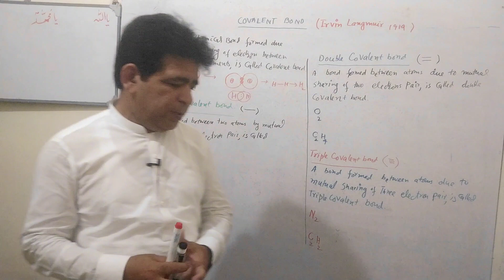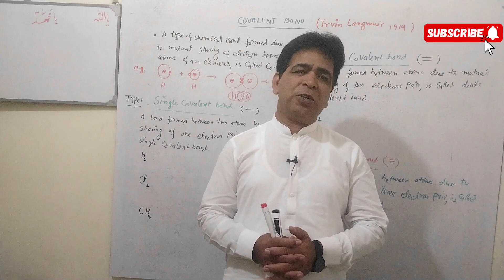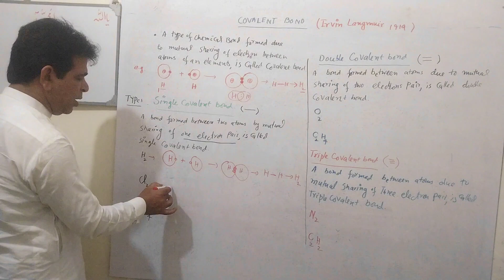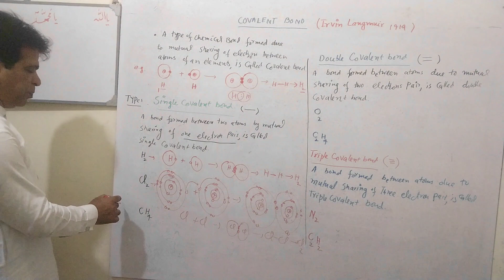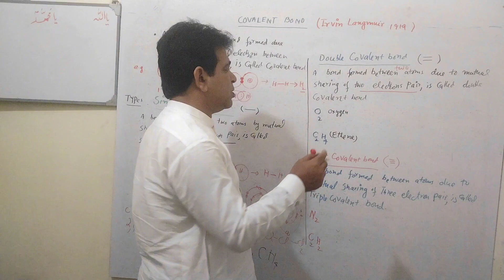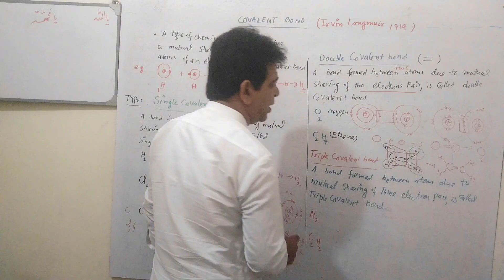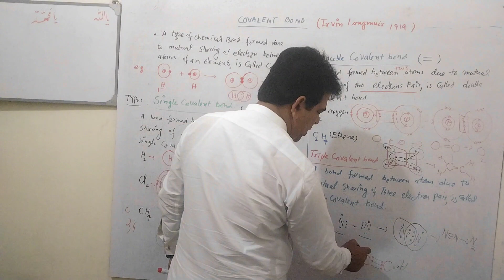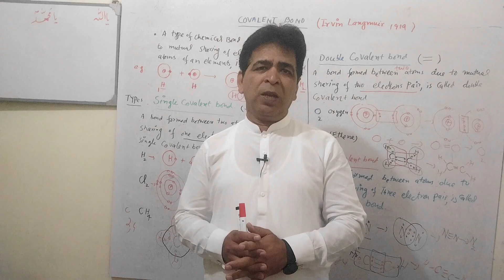9th Chemistry unit 4.Covalent Bond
A covalent bond is a chemical bond that forms between two atoms when they share one or more pairs of electrons in order to achieve a stable electronic configuration. This type of bond typically occurs between nonmetal atoms, such as carbon, oxygen, and nitrogen, and is characterized by a sharing of electrons rather than a transfer of electrons (as in ionic bonds).

Covalent bonds can be polar or nonpolar, depending on the difference in electronegativity between the atoms involved. Polar covalent bonds occur when the atoms have a significant difference in electronegativity, resulting in a partial positive charge on one atom and a partial negative charge on the other. Nonpolar covalent bonds occur when the atoms have a similar electronegativity, resulting in a equal sharing of electrons.

Characteristics of covalent bonds:

- Formed by sharing of electrons between atoms
- Typically occurs between nonmetal atoms
- Can be polar or nonpolar
- Require a specific orientation of atoms to form
- Can be single, double, triple, or quadruple bonds
- Are typically flexible and can rotate

Examples of covalent bonds include:

- Hydrogen gas (H2): A single covalent bond between two hydrogen atoms
- Water (H2O): Polar covalent bonds between hydrogen and oxygen atoms
- Carbon dioxide (CO2): Double covalent bonds between carbon and oxygen atoms
- Ammonia (NH3): Polar covalent bonds between nitrogen and hydrogen atoms
- Methane (CH4): Single covalent bonds between carbon and hydrogen atoms

Covalent bonds are important in many biological and chemical processes, including:

- Formation of molecules and compounds
- Chemical reactivity and catalysis
- Biological recognition and binding (e.g., protein-ligand interactions)
- Phase transitions and melting points
- Conductivity and electrical properties

Note that covalent bonds can be strong or weak, depending on the atoms involved and the number of electrons shared. They are typically more flexible than ionic bonds and can rotate and bend without breaking.